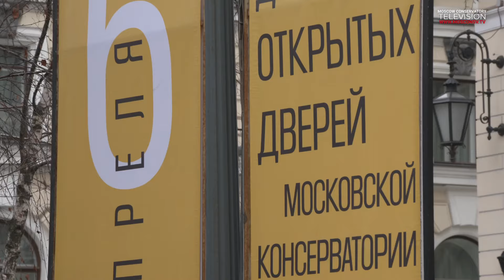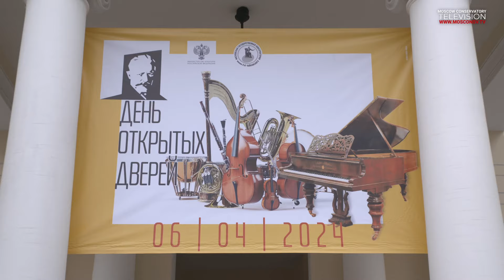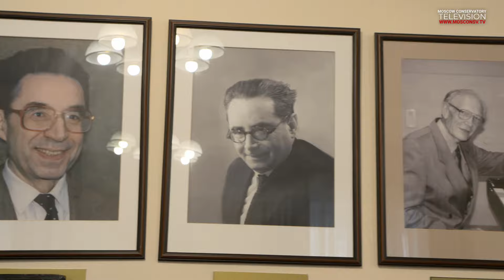Московская консерватория. День открытых дверей / Moscow Conservatory Open Day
Репортаж: "День открытых дверей в Московской консерватории"
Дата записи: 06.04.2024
Место события: Московская консерватория
Report: "Open Day at Moscow Conservatory"
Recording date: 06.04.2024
Location: Moscow Conservatory